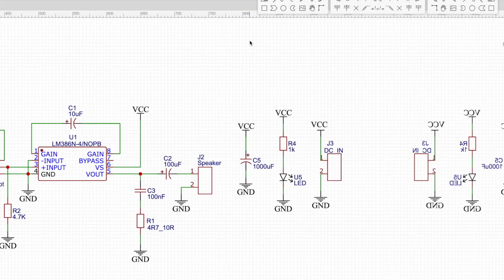Simple Audio Amplifier Circuit using LM386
Hello Guys today in this video I will show you How to make Simple Audio Amplifier Circuit using  LM386

 Needed Components Online Link About Simple Audio Amplifier Circuit using  LM386-

Links will be updated soon!!

17. Arduino Uno R3 Board